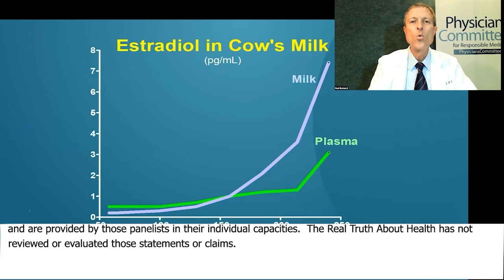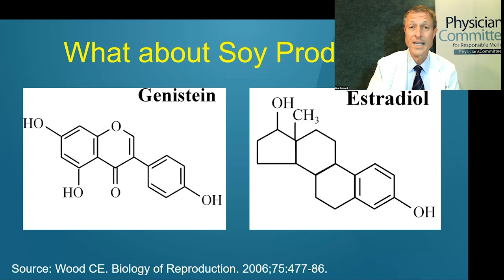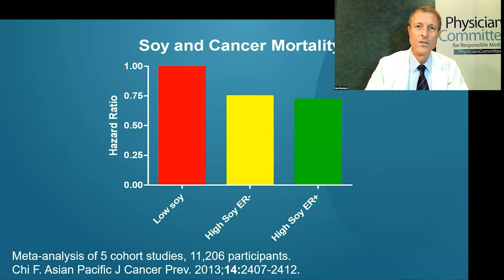When You Drink A Glass Of Milk Or Eat A Slice A Cheese, You Are Getting Estrogens From The Cow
Dr. Barnard has led numerous research studies investigating the effects of diet on diabetes, body weight, and chronic pain, including a groundbreaking study of dietary interventions in type 2 diabetes, funded by the National Institutes of Health, that paved the way for viewing type 2 diabetes as a potentially reversible condition for many patients. Dr. Barnard has authored more than 100 scientific publications and 20 books for medical and lay readers, and is the editor in chief of the Nutrition Guide for Clinicians, a textbook made available to all U.S. medical students.